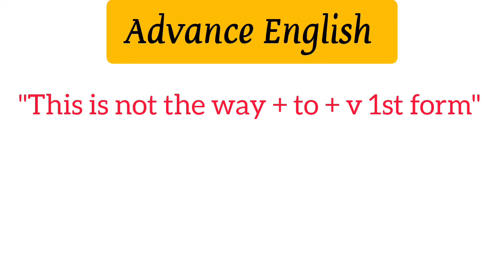Learn Advanced English Phrases || Advance English Structure !!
Learn daily use Advance phrases with me in Hindi.

Verb की Forms को याद रखने का तरीका

English structure
Daily use advance Sentences
Advance english
learn Advance English Structure

english classes for beginners
advanced word
english words with meaning
word meaning
English advanced vocabulary
vocabulary words English learn with meaning
advance vocabulary
English speaking
English words
spoken word
Advanced word with example
english speak
english word meaning
latest vocabulary words with meaning
word meaning practice
world meaning
advance english
advance meaning
English speaking practice for beginners
awal english speaking
basic words in english
daily english vocabulary
english conversation
word meaning
world meaning
Vocabulary
Advanced vocabulary English
English words pronunciation
English meaning
english speaking practice
spoken english
English learn
english speaking course
english grammer
meaning
English speech
spoken english learning videos
english conversation
english kaise sikhe
word meaning
english grammar full course
english mein
spoken english classes
english words
english speaking word meaning
vocabulary words english learn
english vocabulary
word meaning practice for beginners
English Learning
Boost your vocabulary
English basic
English speaking
Spoken words in English
Daily English words
vocabulary video
Practice meaning
word meaning
words meaning
5 english words
be banker
Small sentences for beginners
Learn English
Adda247
Aasan English
Spoken English